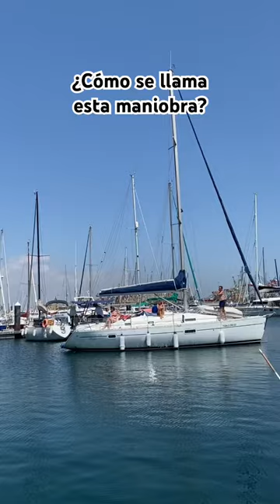¿Cómo se llama esta maniobra? Amarrar en punta ⛵️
Te enseño cómo amarra en punta un velero en Valencia Mar. Espectacular maniobra ejecutada a la perfección por un patrón experimentado.